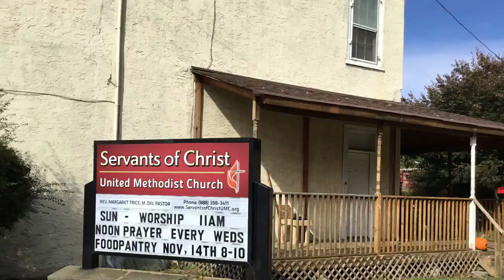The Philly Project 2017